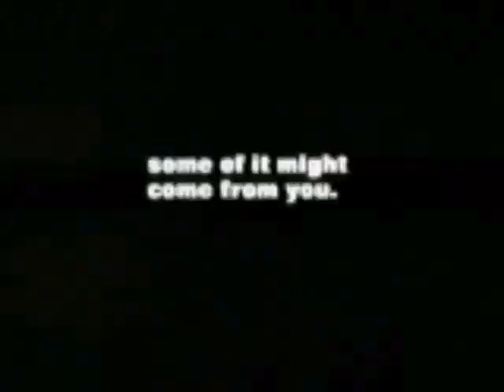National Youth Anti-Drug Media Campaign - TV Ad - AK47